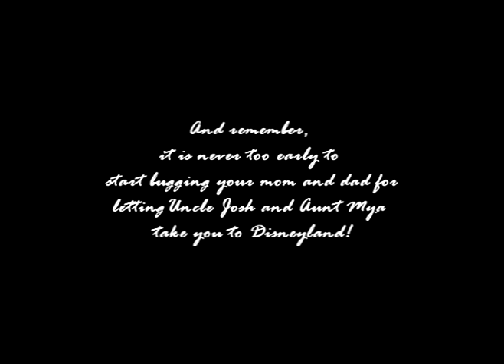OMC.mpg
Here is my new nephew, Oliver.  He came a bit early (he just wants to go to Disneyland with UJ and AM as soon as he can), but he is still cute.